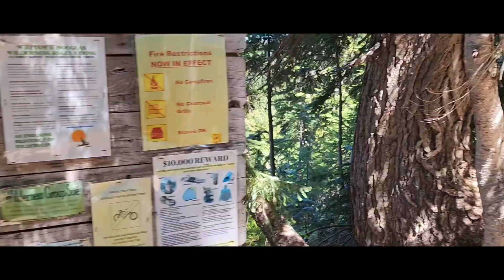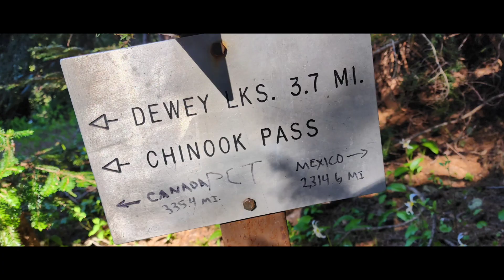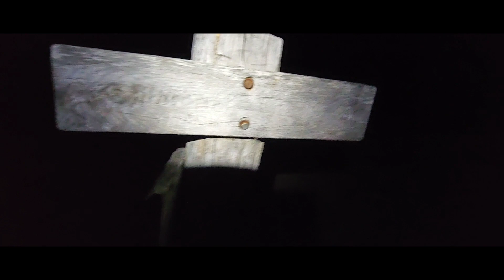PCT (SOBO) Chinook pass to White pass. July 2023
Great solo hike with lots of mosquitoes to keep me company.  Started at Chinook pass Sunday afternoon. Hiked to American lake for the 1st night, and just past Bumping River for the 2nd night.
Day 3 start with a 3AM night hike with full moon. Made it to Whites Pass about 10AM on the 4th of July. Plenty more beautiful video clips & photos I could've uploaded but wanted to keep it short.

Tent was the Outdoor vitals FORTIUS 1P TREKKING POLE BACKPACKING TENT,
Sleeping Quilt was the Outdoor vitals STORMLOFT™ DOWN TOPQUILT.
Sleeping pad was the NEMO Tensor Insulated Sleeping Pad.
All equipment performed very well.